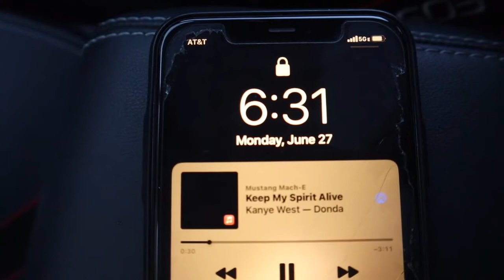First day of CAMP DLO (6 am WORKOUT)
First Day at Camp Dlo was full of energy , the kids were so excited to play and meet Dangelo Russell . Before camp y’all know I had to get some work in . Hope you guys enjoy the video because I got much more heat coming this summer .